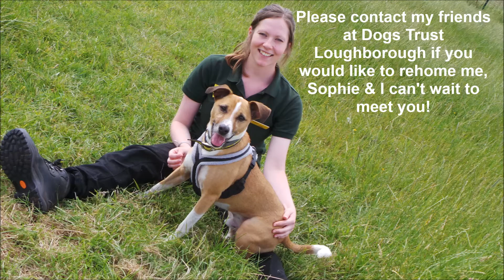Dogs Trust Loughborough: Alex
Alex is a 6 year old Terrier Cross looking for his forever home at Dogs Trust Loughborough. He can live with adults only and no other pets.

1069599